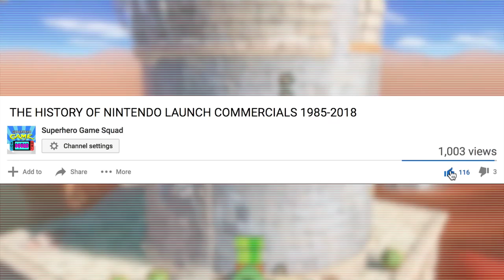5 Wii GAMES WE NEED ON THE NINTENDO SWITCH | Wii games that NEED SEQUELS on the SWITCH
5 Wii GAMES WE NEED ON THE NINTENDO SWITCH | Wii games that NEED SEQUELS on the SWITCH

The Nintendo Wii is a HIGHLY UNDERRATED console. There are so many games on the Wii that nobody ever really played because there was just so much shovel-ware! It was so hard to gauge what was worth buying or not.
This list is a wish list if games that we NEED ported over (or get a sequel) on the Nintendo Switch!
Lets-a-GO!

- NINTENDO SWITCH

- XBOX ONE

-SOFT LIGHTS

-LED LIGHTS

-FUNKO POPS!